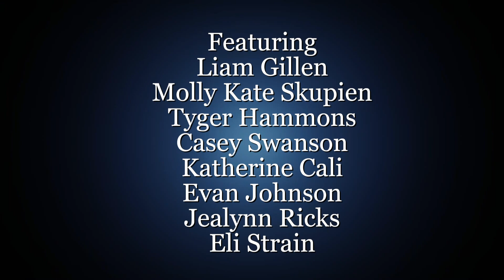SLT2019 Matilda Promo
Summer Lyric Theatre at Tulane's final production of the 2019 season featuring Ellie Bono and Savannah Fouchi as Matilda, Matt Reed as Agatha Trunchbull, Stephanie Toups as Miss Honey, Ken Goode Jr. as Mr. Wormwood and Jesse Terrebonne Thompson as Mrs. Wormwood